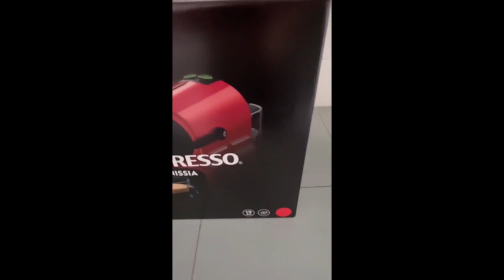Review Nespresso® Inissia Coffee Machine, Ruby Red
Nespresso® Inissia Coffee Machine, Ruby Red